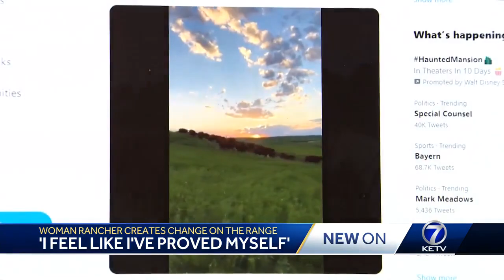New breed of cattle rancher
More females taking the reins of the beef industry